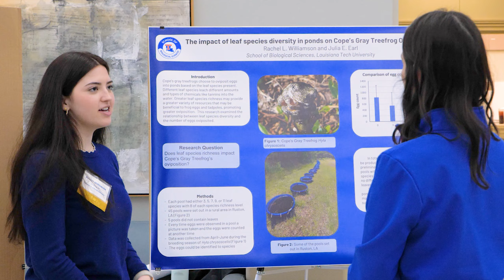Undergraduate Research and Service-Learning Symposium - Spring 2024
The Undergraduate Research and Service-Learning Symposium is an annual event that celebrates the academic research, scholarly activity and service-learning experiences of students within each of our five colleges. Through presentations and networking opportunities, participants learn from each other by sharing their experiences.